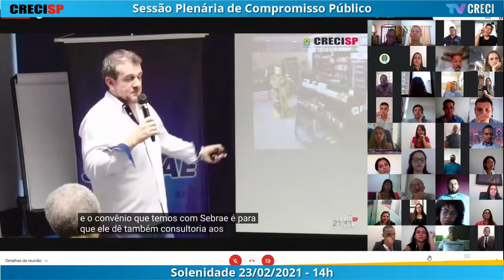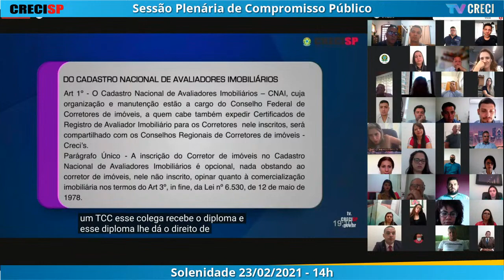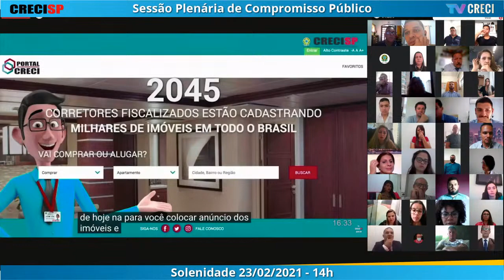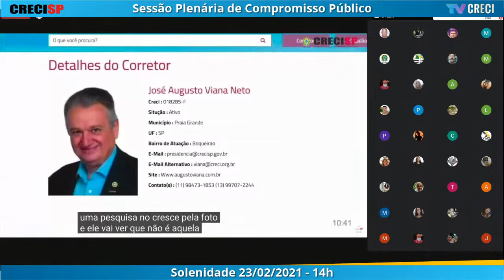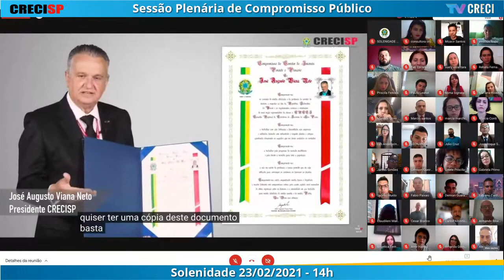23/02/2021 - 14h00 - Plenária de Compromisso